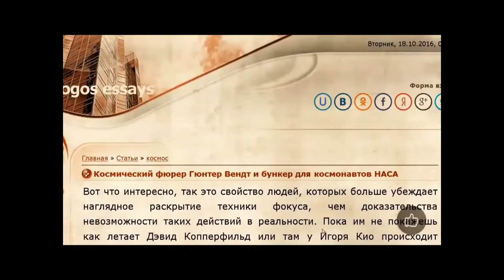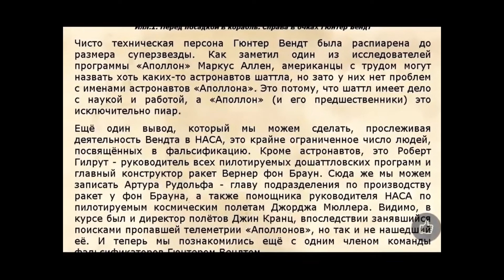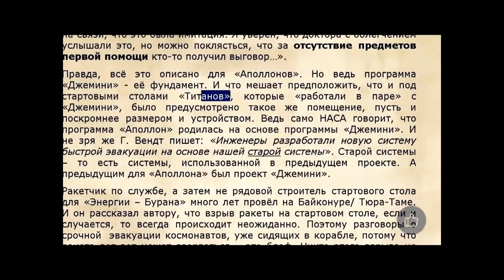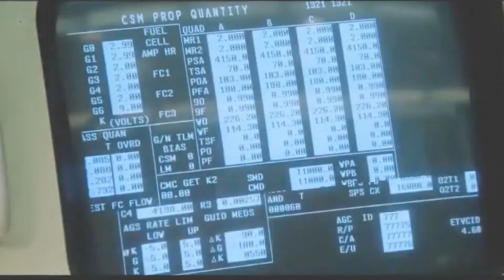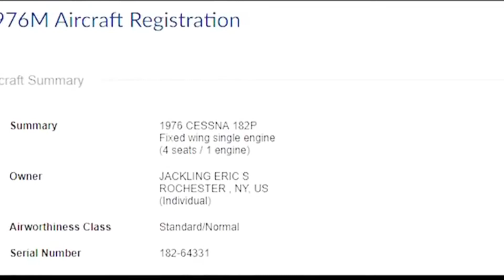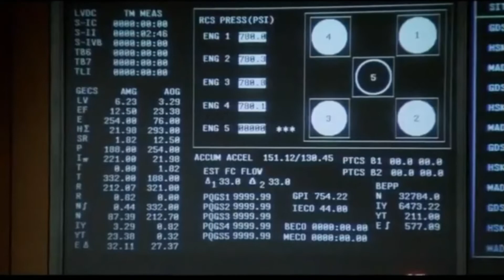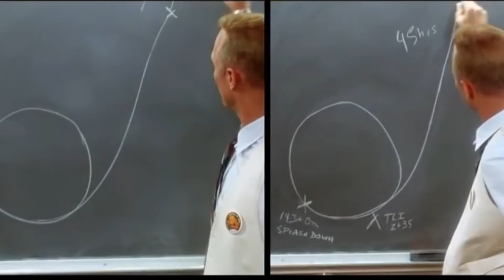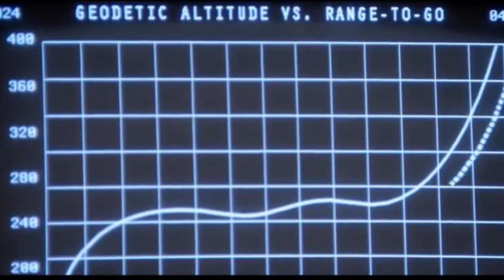ЛуАфАсра. СС-овцы на службе USA, точность приземлений, приводнений, косяки фильма про А-13, 100шт.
ЛуАфАсра.
1.СС-овцы на службе USA,
2.Точность приземлений, приводнений.